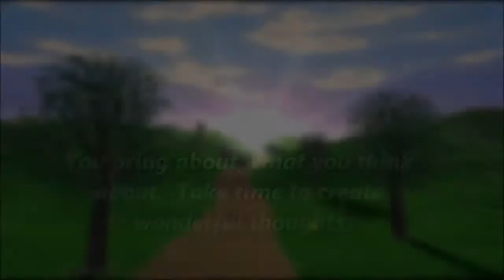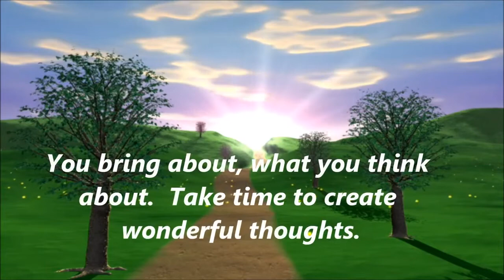The Facts on Visualizing and Creating